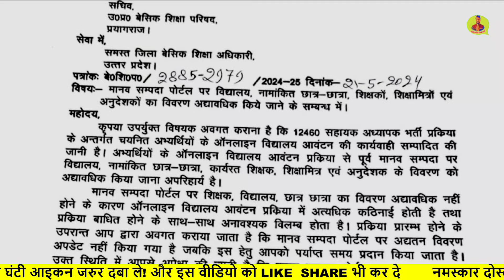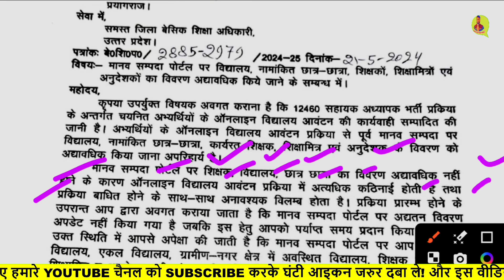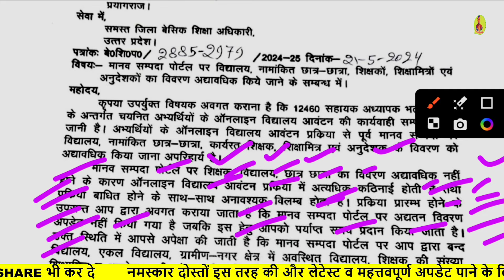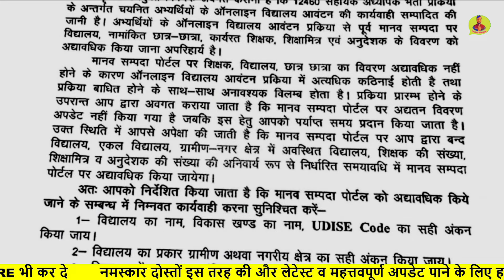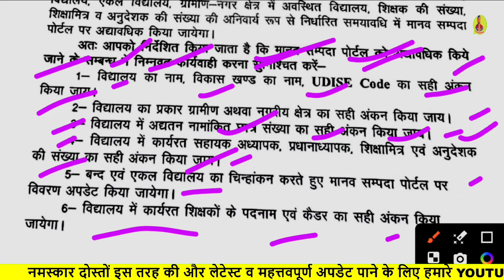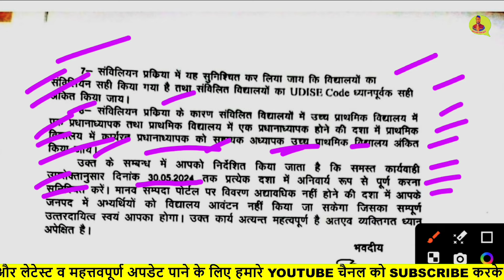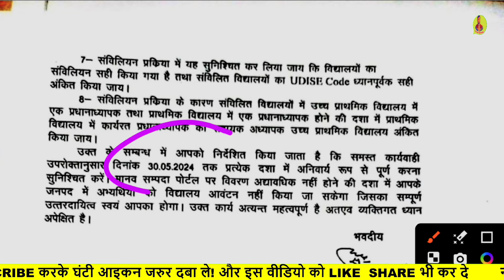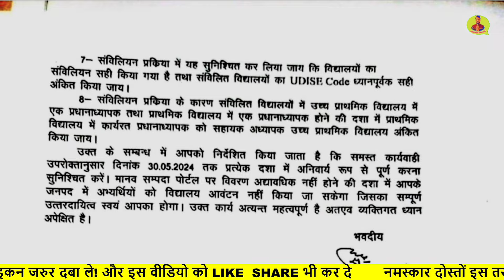12460 Shikshak Bharti स्कूल एलॉटमेंट💯12460 Latest News Today🔥12460 Shikshak Bharti Latest News Today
12460 Shikshak Bharti लिस्ट आ गई 💯12460 Latest News Today🔥12460 Shikshak Bharti Latest News Today
12460shikshakbhartilatestnewstoday
12460 shikshak bharti latest news
12460 shikshak bharti
12460 shikshak bharti latest news today
12460 shikshak bharti update, 12460 shikshak bharti news
12460 shikshak bharti latest update
12460 shikshak bharti today news
UPTET 2023
bpsc tre
SUPER TET
uptet update
12460 shikshak bharti ki latest news
12460 shikshak bharti mein kya ho raha hai
12460 shikshak bharti new update
12460 shikshak bharti
12460
12460 shikshak bharti latest news
12460 court update
your new direction
12460 latest news
12460 shikshak bharti latest news today
12460 shikshak bharti update
12460 latest news today
12460 jero janpad
12460 code update
12460 news
12460 bharti
12460 ki latest news
12460 latest update
12407 shikshak bharti latest news
12407 sunvaee kab hogi
Supertet
supertet 2023
supertet vacancy